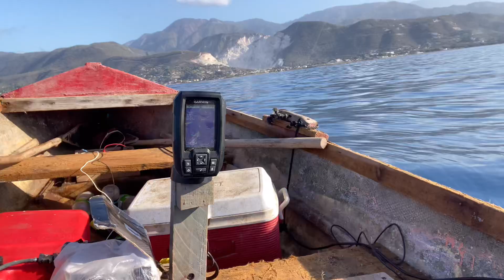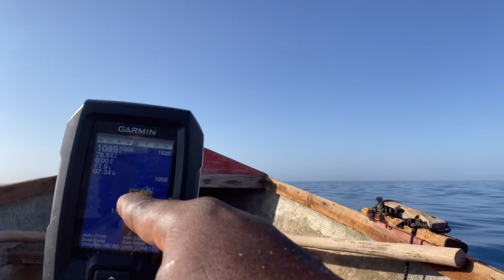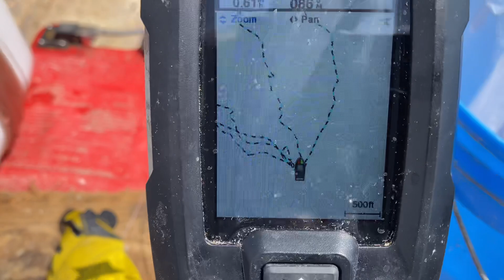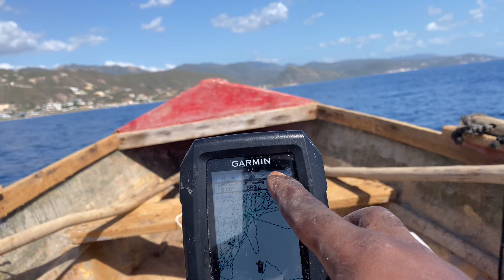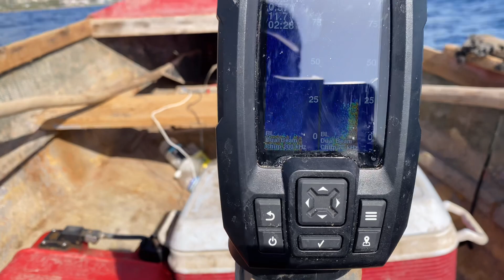Lessons That Will Become Your Blessings